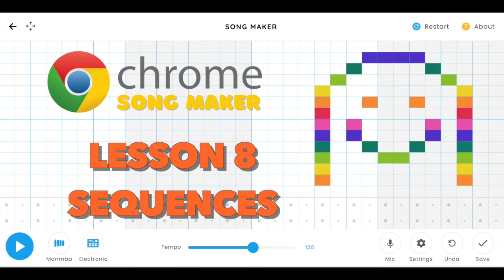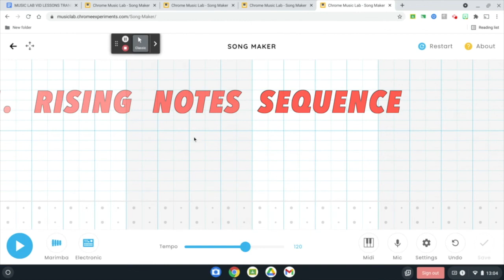LESSON 8 - SEQUENCES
Chrome Song Maker is a free web based digital music creation app from Google. In this lesson we will look at creating melody using sequence.